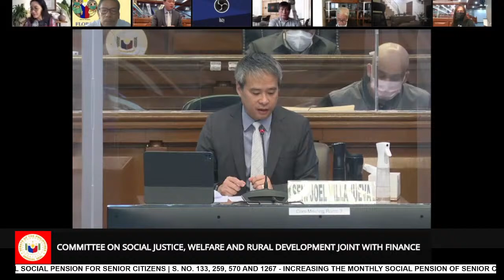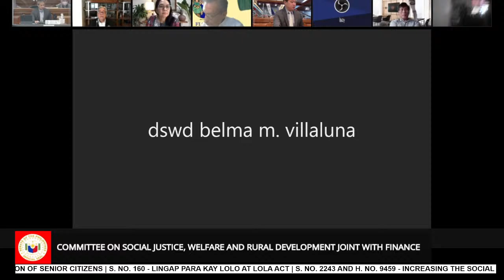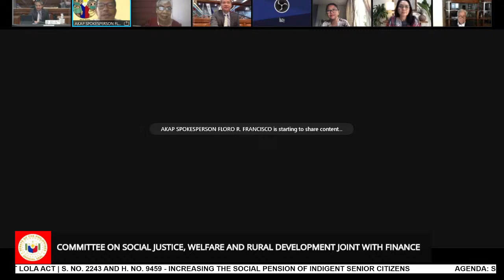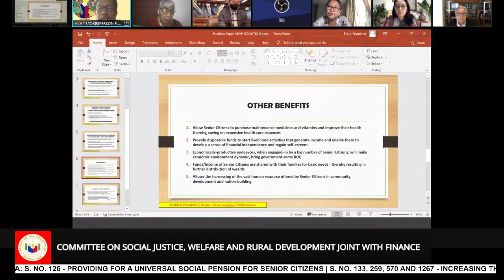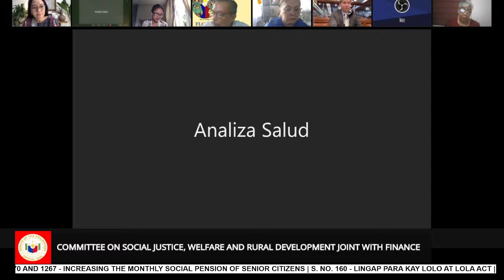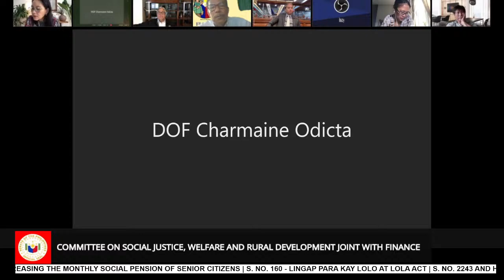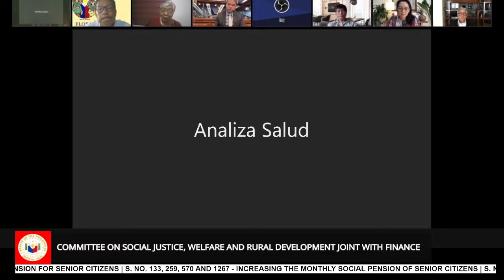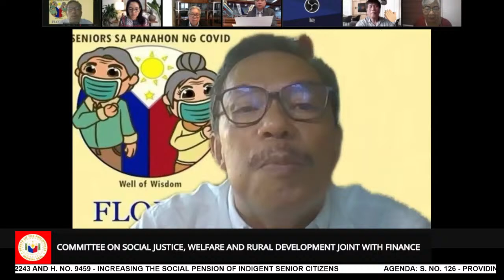Committee on Social Justice, Welfare and Rural Development joint with Finance (January 25, 2022)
Agenda:  S. No. 126 - Providing for a Universal Social Pension for Senior Citizens

S. No. 133, 259, 570 and 1267 - Increasing the Monthly Social Pension of Senior Citizens

S. No. 160 - Lingap Para Kay Lolo at Lola Act

S. No. 2243 and H. No. 9459 - Increasing the Social Pension of Indigent Senior Citizens